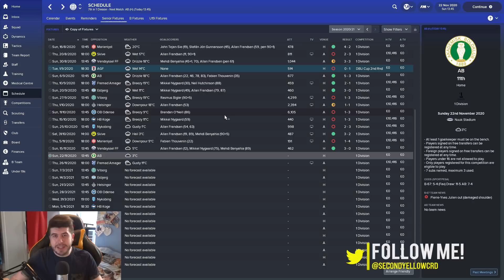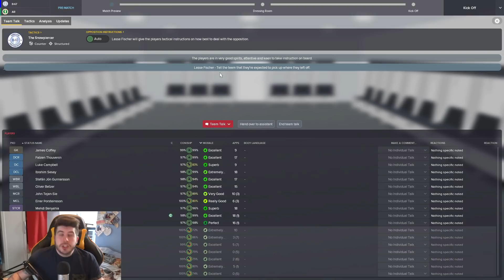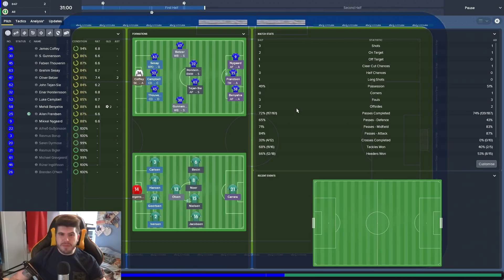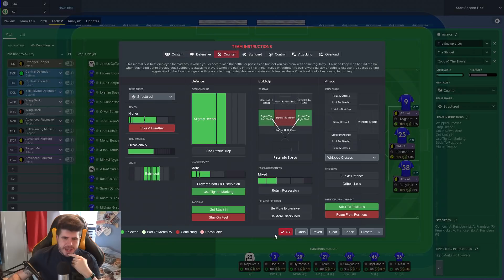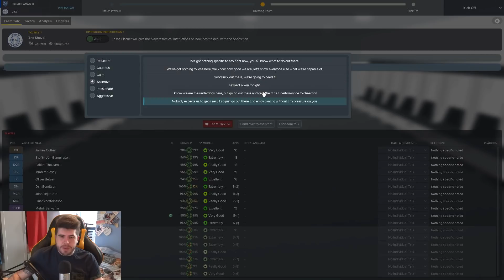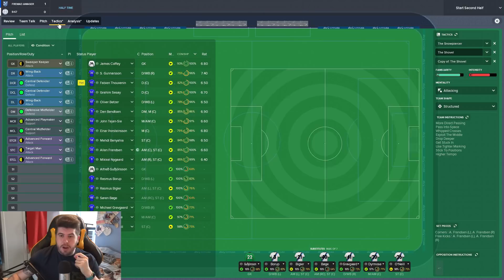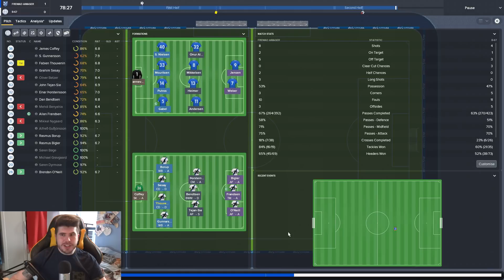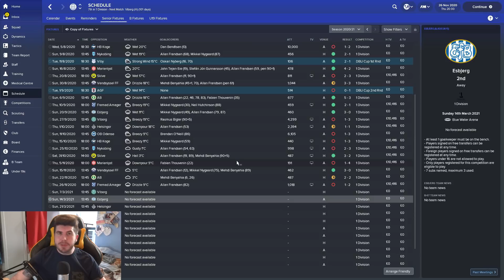Frozen Fortunes - S4-E4 The Worst Miss I Have Ever Seen! | Football Manager 2018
FAQ